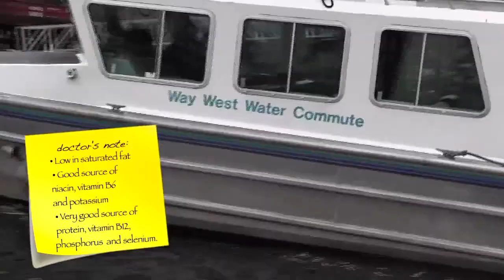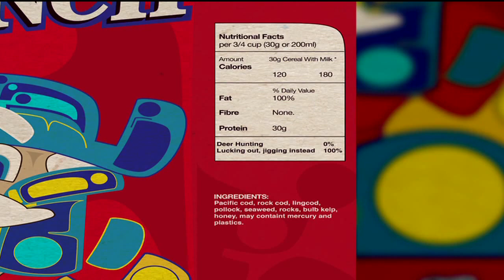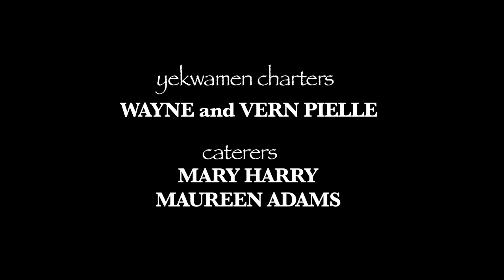dr. e | Hunting & Fishing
Dr. E online shares important Aboriginal health information and follows Dr. Evan Adams as Deputy Provincial Health Officer (DPHO) for British Columbia.